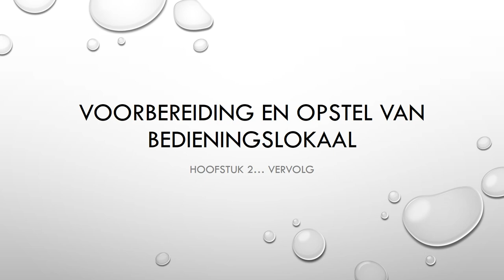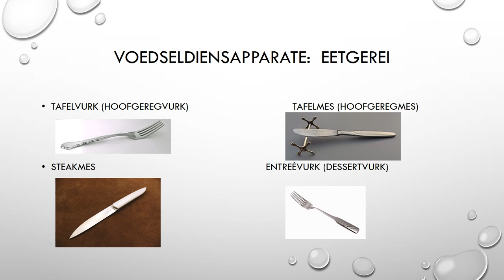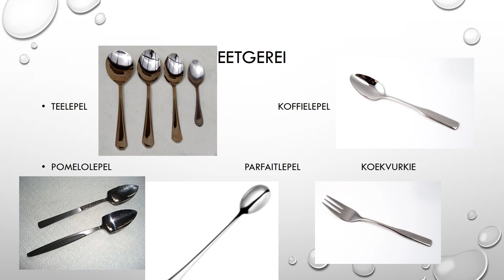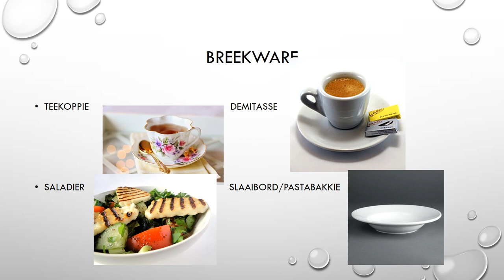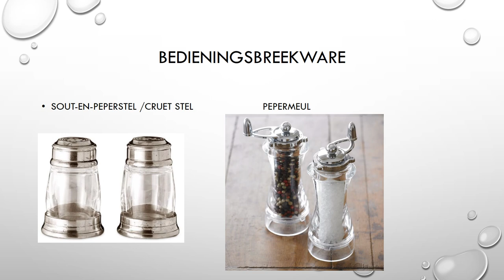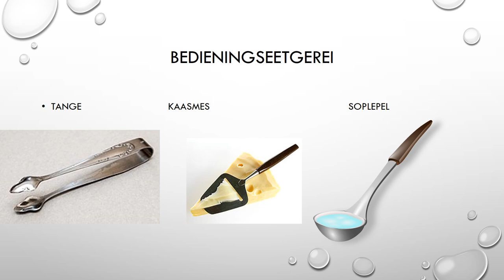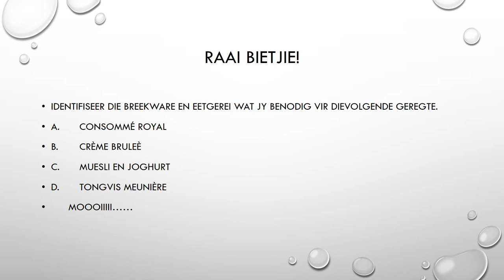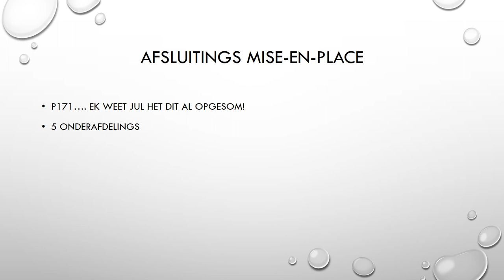GASVRYHEIDSTUDIE GRAAD 11: 3 Junie 2020 - periode 3 (03113)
Oosterlig aanlyn skool - GRAAD 11 GASVRYHEIDSTUDIE
3 Junie 2020 om 09:00 - 09:25
Onderwyser: Me Z vd Mescht
Kode: 03113